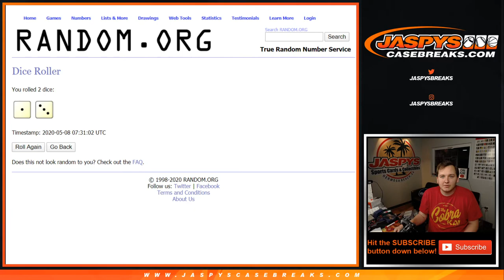5/7 - 2020 Topps Definitive 1-Box PYT #8 RNB